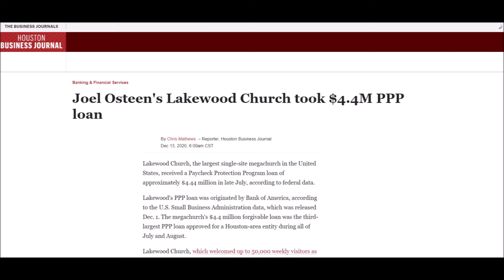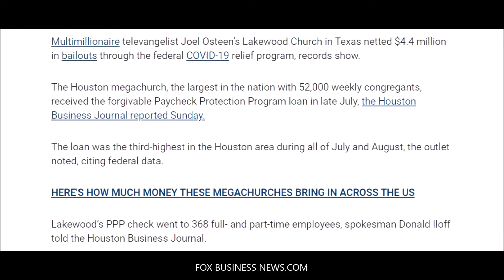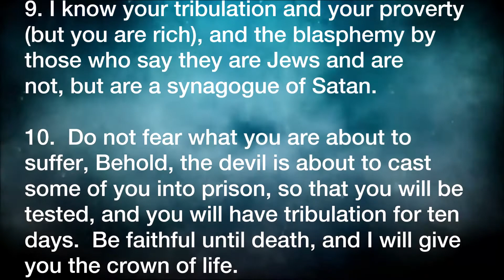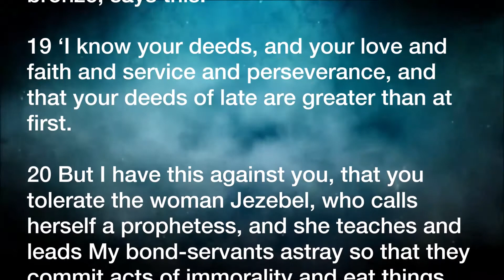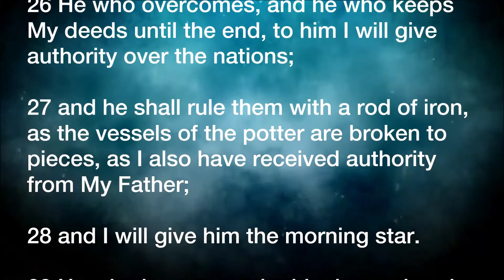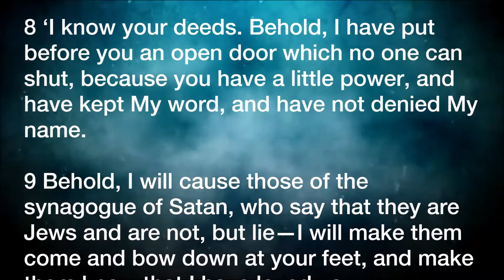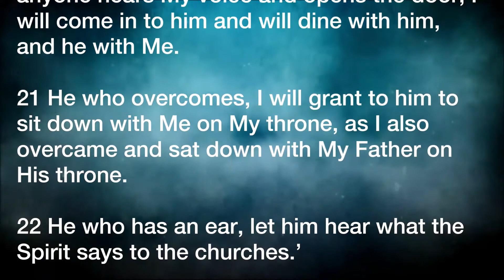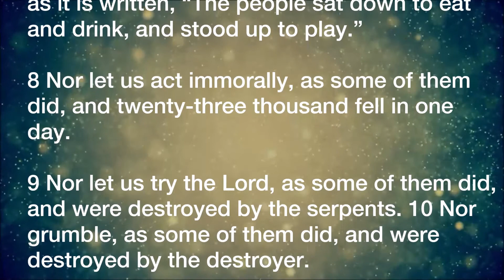Does GOD like the Western Christian Church? | The 7 Letters of Jesus gives us the answer.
Does GOD like the Western Christian Church?  Based upon the behavior and the abandonment of all things written in the Word of God it appears he has no reason to like it at all.   God commended His love toward us in that while we were yet sinner Christ died for us.  Love and like are two different things, and after reading the 7 letter to the churches in and evaluated what is going in today's Christian Church we all have reason to be concern.  Join us in this study as we keep the words of Jesus front and center in our thinking and hearts.

VIDEO CREDIT: Biblevideos.org

The Chosen Sirus Beat